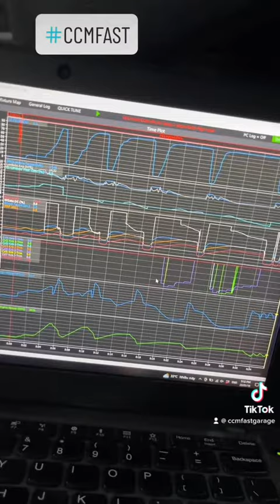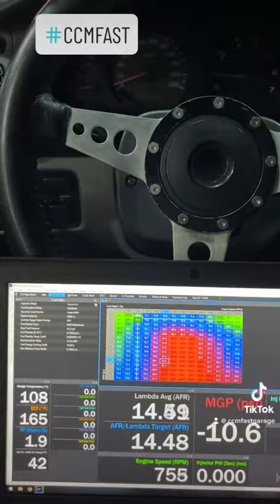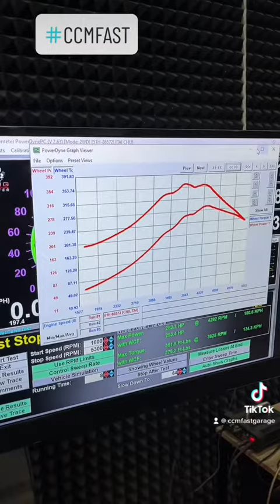TOYOTA LAND CRUISER NÂNG CẤP CÔNG SUẤT TĂNG GẤP ĐÔI TẠI CCMFast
Giới thiệu quá trình nâng cấp công suất Toyota Land Cruiser tăng gấp 2 lần so với nguyên bản tại CCMFast.

291 Quốc Lộ 22, Xã Tân Thông Hội, Huyện Củ Chi, TP. Hồ Chí Minh